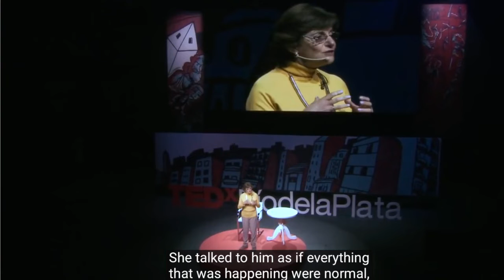Why women stay silent after sexual assault with English subtitles